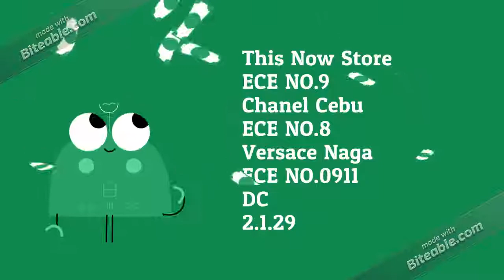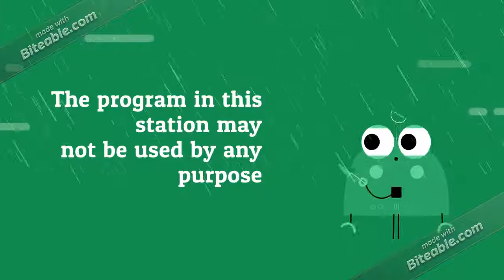Minecraft TV Channel 1 Games & Movies - Sign-On Notice (effective 09.10.2019)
Song:
Infectious
Artist: Tobu